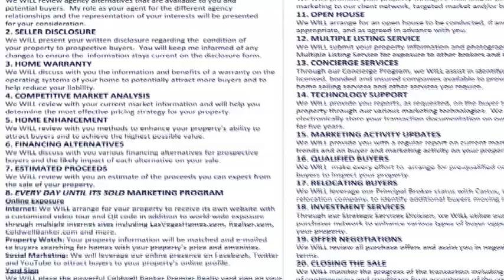Bob Hamrick Intro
Bob Hamrick, Broker of Coldwell Banker Premier introduces company.